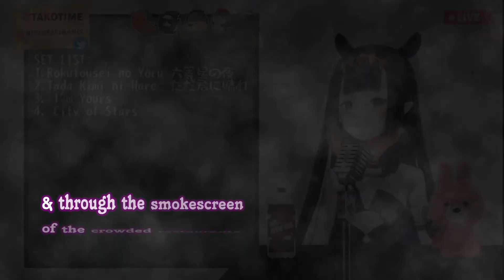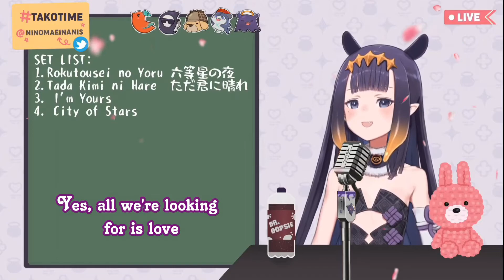Ina Sings - City of Stars (English Subs)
City of Stars  - Ryan Gosling, Emma Stone
(2:57) Song Starts